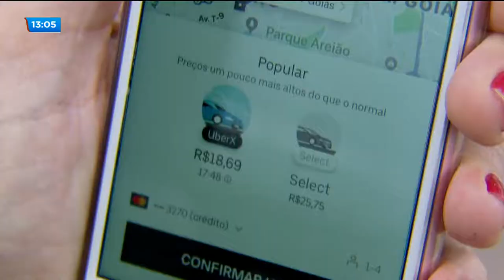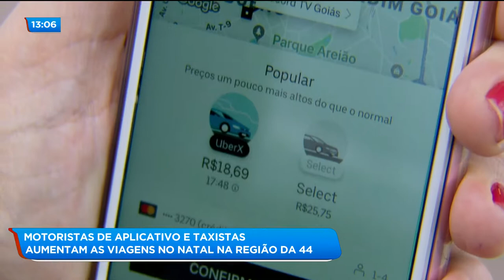MOTORISTAS DE APLICATIVO E TAXISTAS: AUMENTAM AS VIAGENS NO NATAL NA REGIÃO DA 44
Motoristas de aplicativo, taxistas e mototaxistas comemoram o aumento das corridas na região da 44. Por causa do fluxo de carros e pessoas é preciso que os passageiros fiquem atentos aos preços cobrados nas viagens.